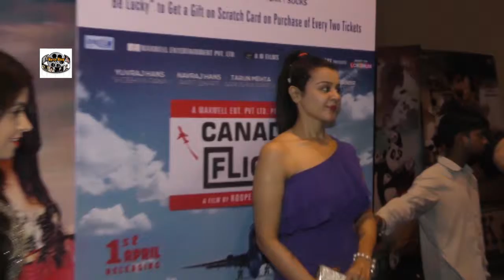Canada Di Flight Punjabi 2016 Govinda, Yuvraj Hans, Navraj Hans Aakurti Bharti, Anushka Kumar Kho